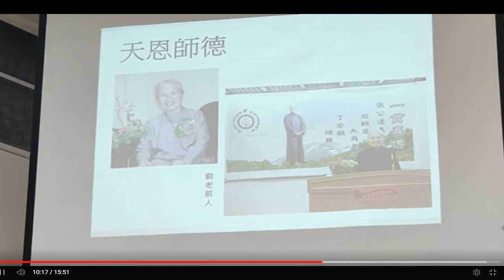還能上台講課 摘錄自 20240519a天恩師德 道真理真天命真 古早修道人的真修真辦度人事蹟 天真總壇 賴講師慈悲 講於興毅道場義和聖堂的愛祥佛堂（師母老大人歸空於民國64年